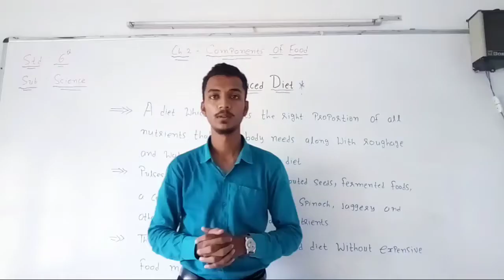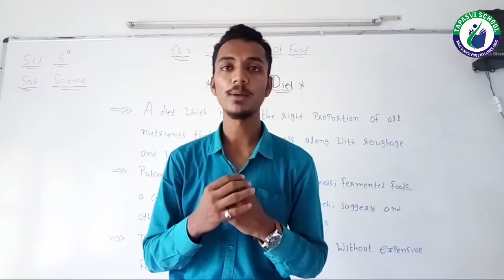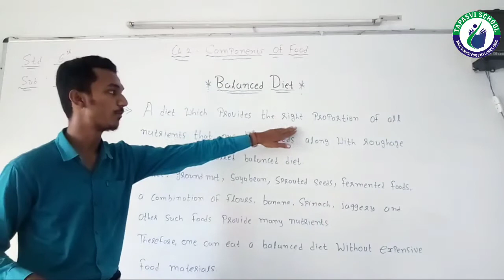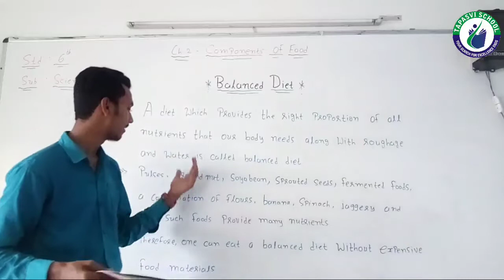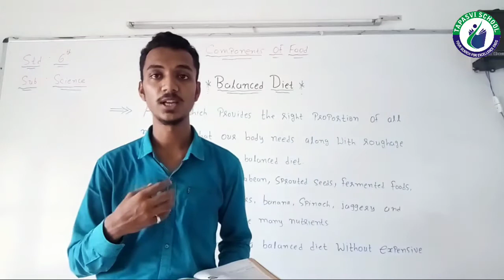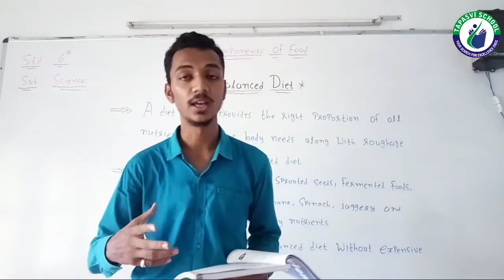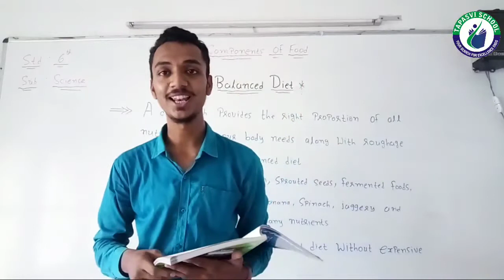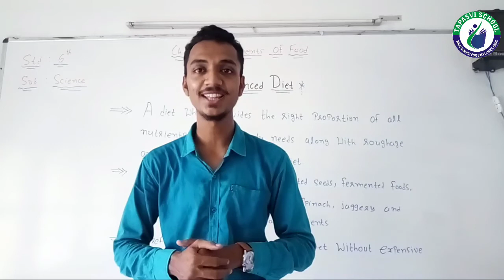STD 6 SCIENCE LECTURE 6